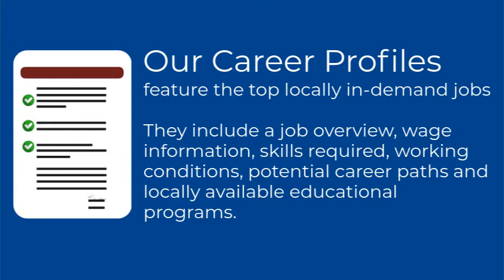Career Profiles Promo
Learn how to find out more about the in-demand jobs in Windsor-Essex